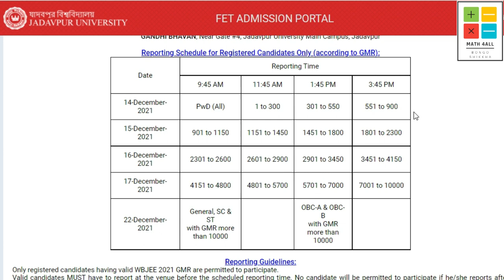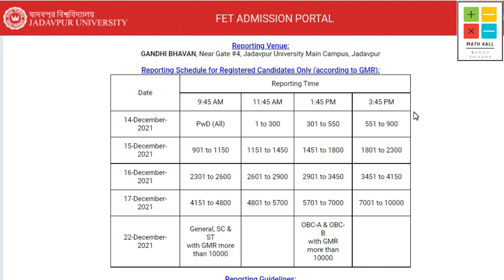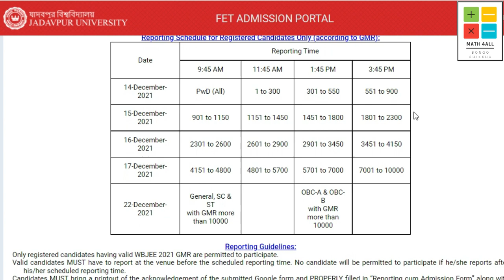RANK WISE TIME SCHEDULE | JADAVPUR UNIVERSITY DECENTRALIZED COUNSELLING 2021| REPORTING TIME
RANK WISE TIME SCHEDULE
RANKWISE TIME SCHEDULE FOR JADAVPUR UNIVERSITY
DECENTRALIZED COUNSELLING 2021
DECENTRALIZED COUNSELLING IN JADAVPUR UNIVERSITY 2021
JU DECENTRALIZED COUNSELLING 2021
RANK WISE REPORTING TIME 2021
MATH 4ALL BONGO SHIKKHA
JU SPOT ADMISSION 2021
JU SPOT COUNSELLING 2021
EXPECTED CUTOFF FOR JU DECENTRALIZED COUNSELLING 2021